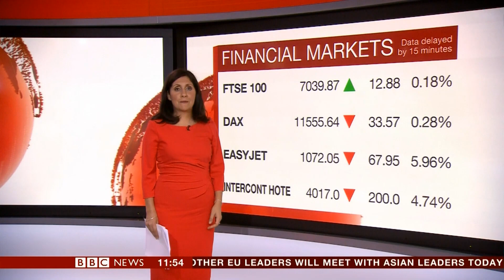Maryam Moshiri BBC News Channel HD Newsroom Live Business October 19th 2018